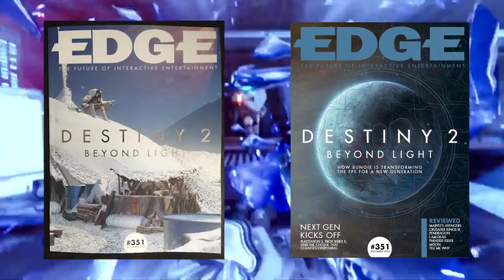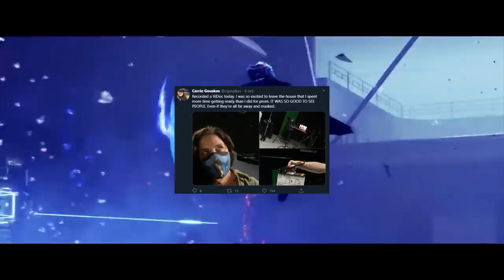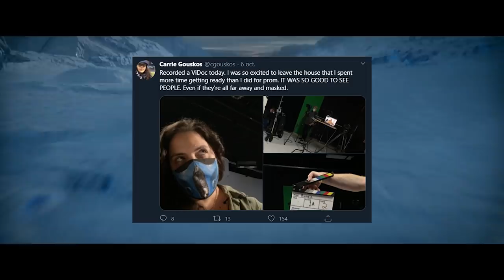Destiny 2 - Nueva Cámara de Cristal! Tráiler Final & New Light Año 4! | Entrevista a Bungie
🗣Hoy pasamos por una nueva entrevista a Bungie, donde revelan más sobre Destiny 2 Beyond Light, Año 4 y el futuro de Destiny 2. Revelan una nueva historia para el regreso de Cámara de Cristal en Destiny 2, hablan sobre una mejor y más extensa introducción a Destiny 2 New Light para nuevos jugadores en Año 4, y mucho más sobre el futuro del juego. También, recientemente, se ha confirmado que se ha terminado de grabar un ViDoc de Destiny 2, probablemente sobre Año 4 o Beyond Light, que veremos próximamente.

Arte de la Cámara de Cristal usado en la miniatura del video

Sorteo 1 Emblema Exclusivo: COLOR BENÉFICO!!💯👌
Los requisitos son:
2️⃣Tener al menos 1 Rol

⏰Finaliza el 12 de Octubre a las 19:00Reloj despertador
¡Mucha Suerte!💖🤗

- Richy

👀Destiny 2 - Misión Final! Pelea Contra Nokris! Corte de "Oryx" 2.0! Sala de la Pirámide & Mensajes!

👀Destiny 2 - Predicción de Año 5! Terminar la Maldición & El Deseo º15 Iniciarán el DLC de Savathun!

Destiny 2 - Nueva Historia de Cámara de Cristal! Nuevo ViDoc! New Light en Año 4 & Más! | Entrevista